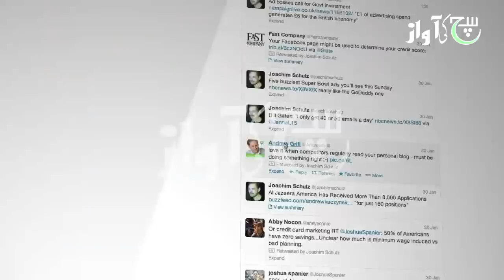US President in New Development